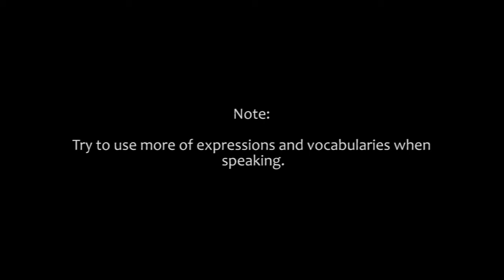S07677 MODAL VERB